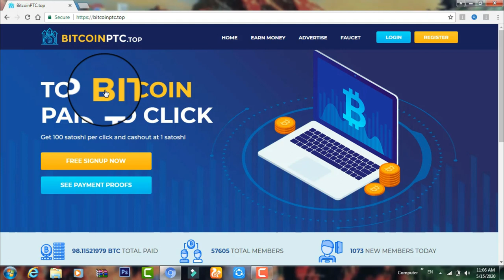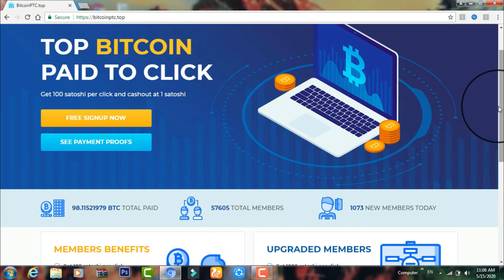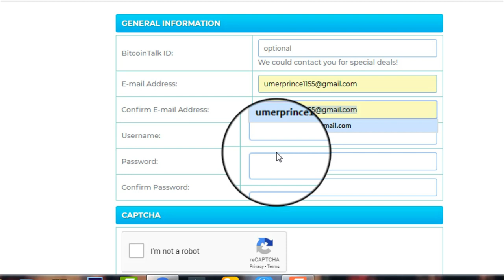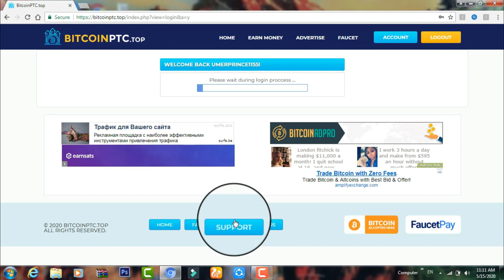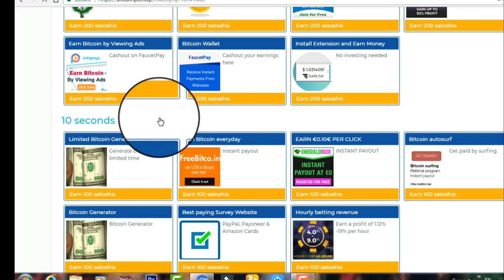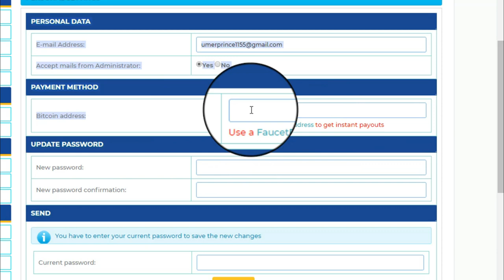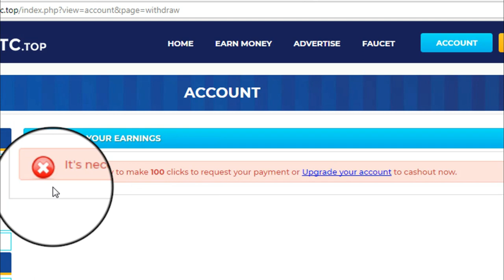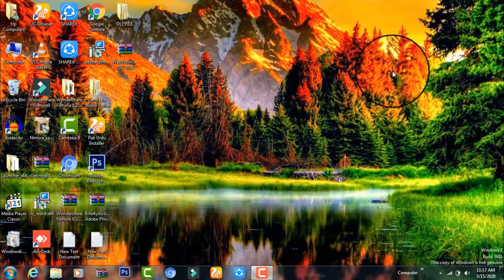How To Earn Money By Watching Ads 2020 || Watch And Earn Money Online